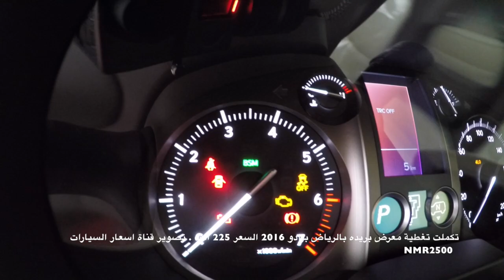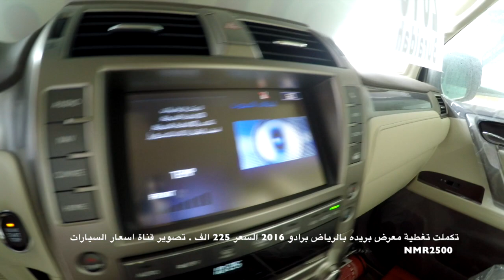لكزس gx 2016 السعر 225 الف ريال بتاريخ 1437\2\12